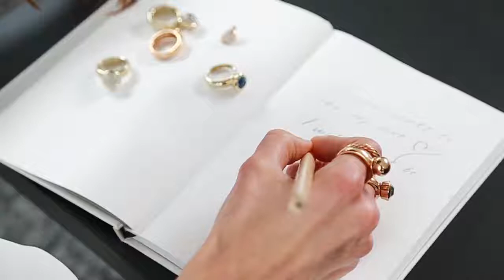Luxusní šperky DYRBERG/KERN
Užijte si spoustu srandy při vytváření vlastních šperků ;-)
Jeden šperk, spousta kombinací.